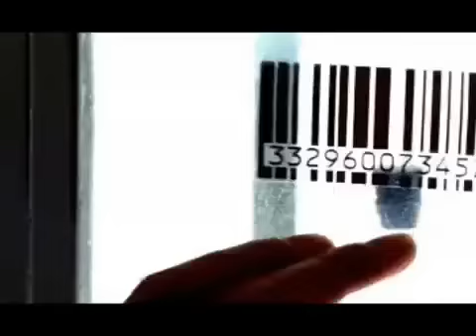Dark Angel Creating an x5